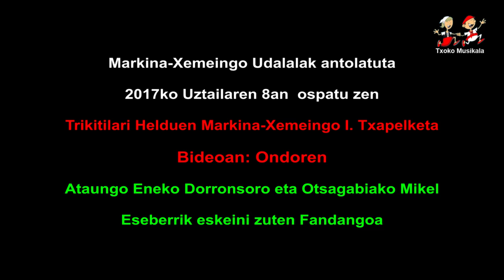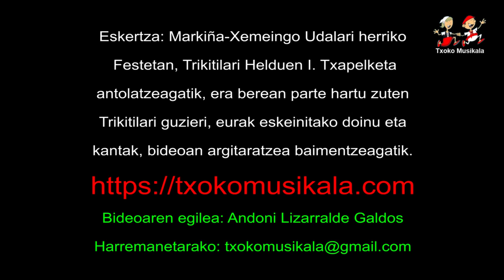201707080302 Eneko Dorronsoro eta Mikel Eseberri, Trikitilari Helduen Markina Xemeingo I Trikitixa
2017ko Uztailaren 8an, ospatu zen Markina-Xemeinen, Trikitilari Helduen Markina-Xemeingo I. Trikitixa Txapelketa, bertan parte hartu zuten ondorengo trikitilariak:

Amatzako Hegoi eta Ainara Petite anai-arrebak.
Albizturko Xabier eta Ander Malbadi anaiak.
Ataungo Eneko Dorronsoro eta Otsagabiako Mikel Eseberri.
Eibarko Jone Uria eta Mungiako Julene Otegi.
Etxebarriko Mirari Azkune eta Eibarko, Aintzane Agirrebeña.
Anoetako Leire Zumeta eta Añorgako Amaia Arza.
Irungo Patxi Aiorga eta Hondarrabiko Joseba Zabalo.
Azkoitiko Xabier Etxaniz eta Aiako Ainara Saizar.
Sopelako Ander Blasco eta Eibarko Jone Uria.
Azkoitiko Jose Luis Garmendia "Laja II" eta Elusuko Eugenio Gisasola "Lutxurdio"

Bideoan, Ataungo Eneko Dorronsoro eta Otsagabiako Mikel Eseberrik, Txapelketan eskeini zuten Fandangoa.

Irabazleak:
Lendabiziko Saria, Xabier Etxaniz eta Ainara Saizar.
Bigarren Saria, Mirari Azkune eta Aintzane Agirrebeña.
Hirugarren Saria, Leire Zumeta eta Amaia Arza.